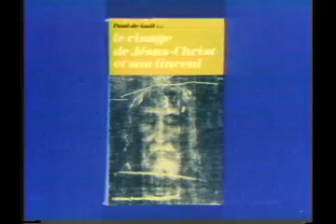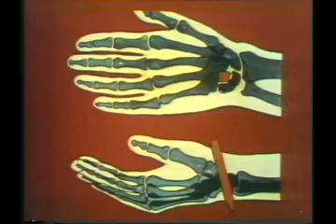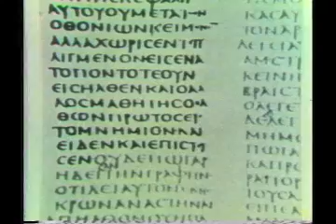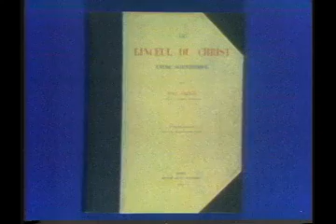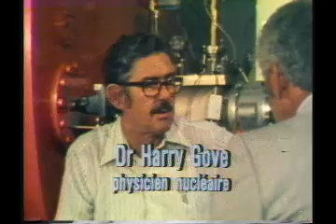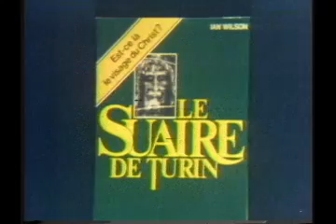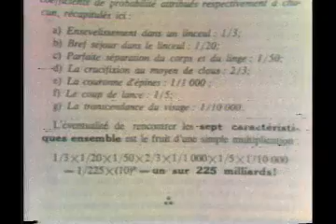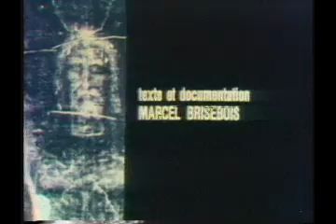suaire de turin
La preuve scientifique de la résurrection de Jésus Christ